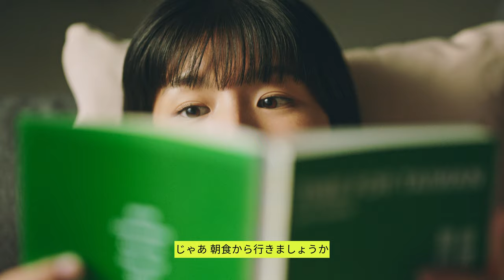Time For Taiwan(日本語)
台湾でどんな時間を過ごしたいですか？
昼だろうと
夜だろうと
どこに行っても
安全に楽しめて
便利なのが台湾です
TIME FOR TAIWAN